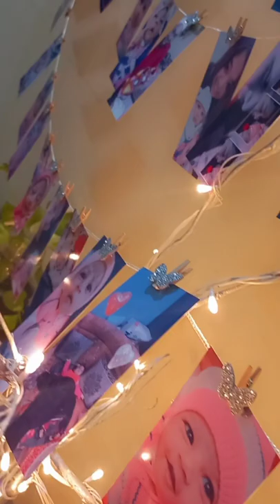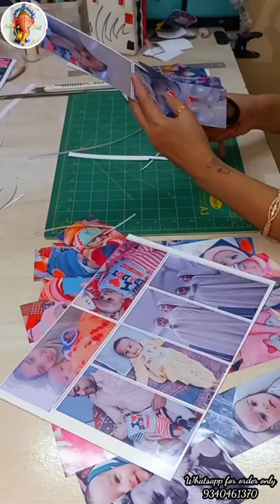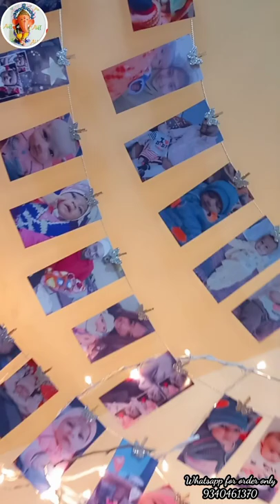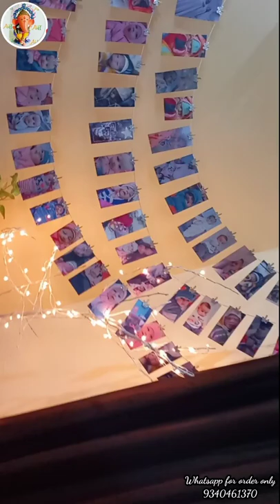DIY Last Minute Decor / Birthday Decor / Home Decor / Room Decor